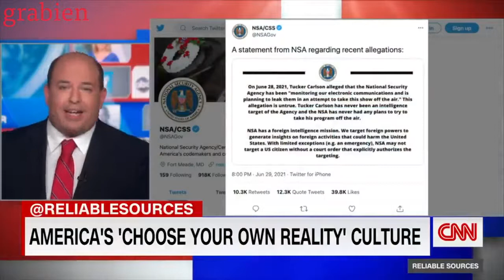Reason Why People Don't Watch CCN Anymore. CNN Cannot Stop Lying